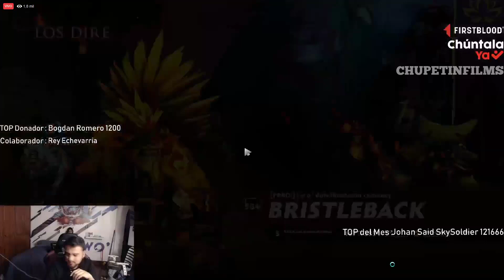SACAN LOS PROHIBIDOS!! ELITE WOLVES SACA SUS MEJORES HEROES EN PARTIDA DE RANKED